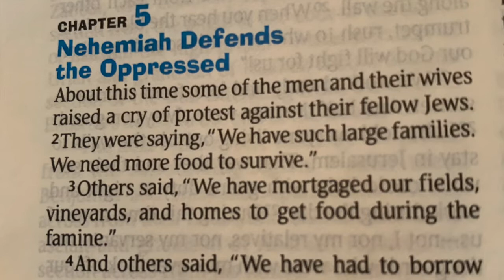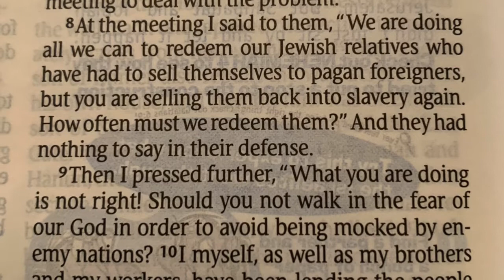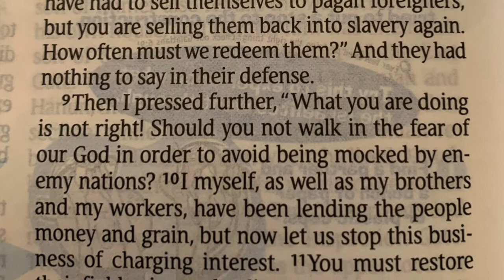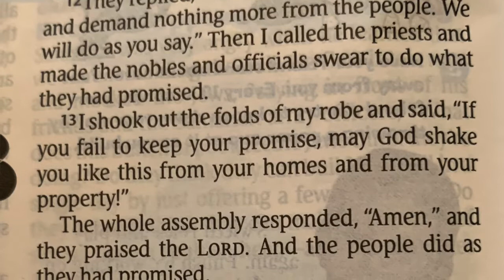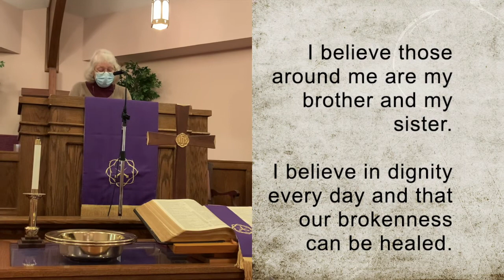Called to Justice